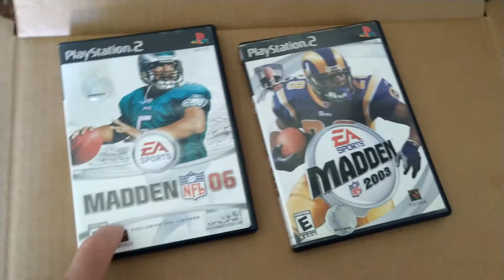Madden 06 03